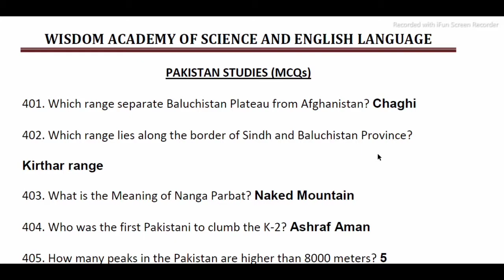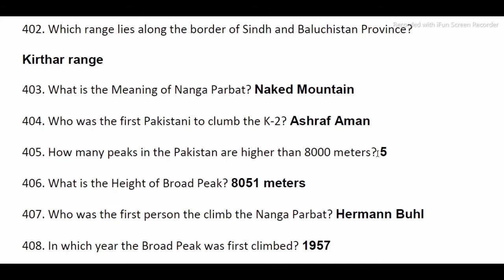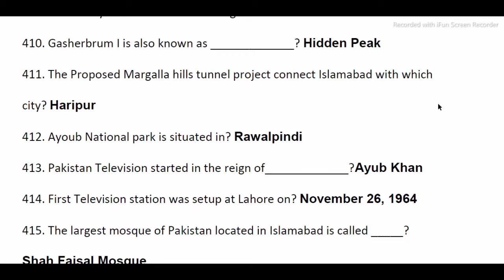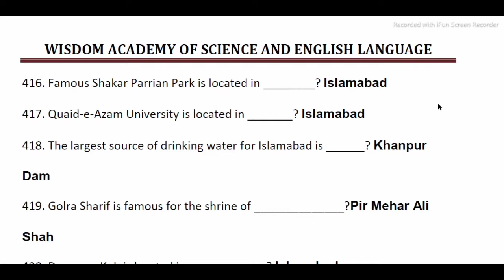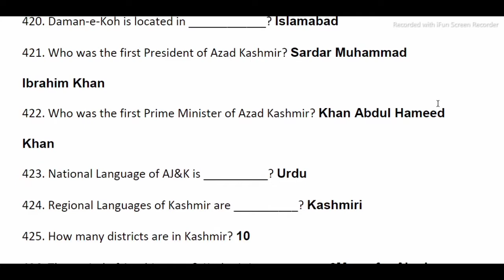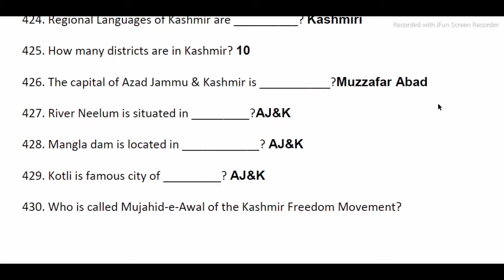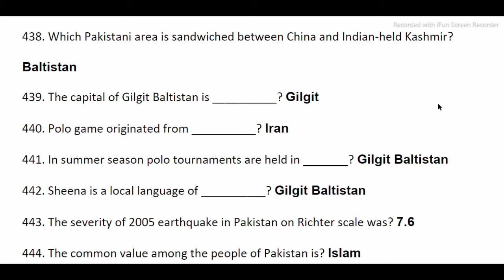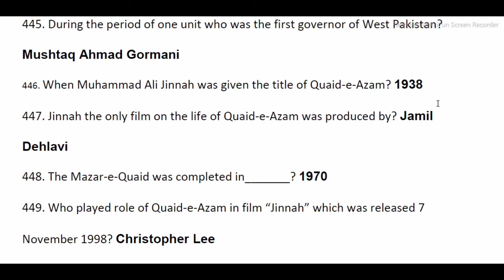Most Repeated Questions of Pakistan Studies | Pakistan Studies Mcqs - 9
GK MCQs for PST and JEST preparation and also for general universities entry test preparation